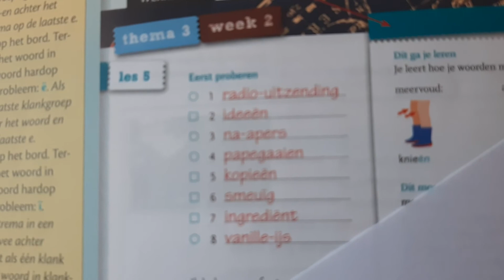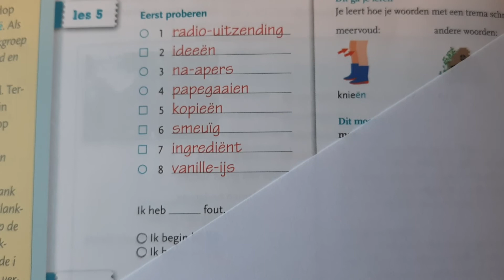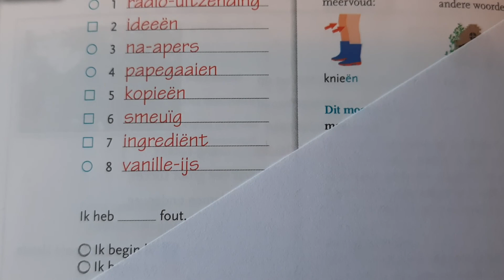Spelling les 5 blz. 46